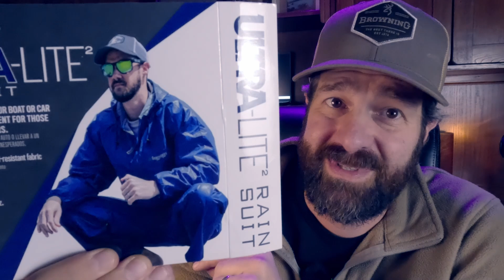5 Affordable Gifts for Backpackers (That They Won't Buy Themselves!)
🎒 In today's video, I'm diving into something a little different but super exciting – "5 Unique Gift Ideas for Backpackers That They Wouldn't Buy Themselves." The best part? Each of these thoughtful and practical gifts comes under $40, ensuring you don't have to break the bank to make your backpacking friends or family members smile.

Links:
MSR Groundhog Tent Stakes
Platypus PlatyPreserve
Firemaple Gas Lantern
Frogg Toggs UL Rain Suit

What's Inside:
A curated list of 5 unique gifts: These aren't your average backpacking items. We've scoured the market for those special, out-of-the-box products that can make any backpacker's journey more enjoyable.

Budget-friendly picks: All under $40, these gifts are perfect for holidays, birthdays, or even as a surprise for that special someone who loves hitting the trails.

Why they're perfect for backpackers: Not only are these items unique, but they're also incredibly useful – something any backpacker would appreciate.

Where to find them: I've included links to all the products in the video description below, making it easy for you to grab them.

Whether you're a backpacker yourself looking to treat yourself, or searching for the perfect gift for a backpacker in your life, this video is your ultimate guide.

00:41 - Gift 1
01:21 - Gift 2
02:27 - Gift 3
03:43 - Gift 4
04:58 - Gift 5

*some affilaite links above